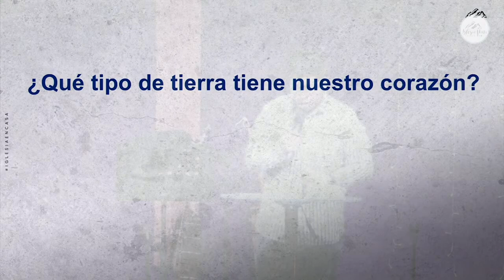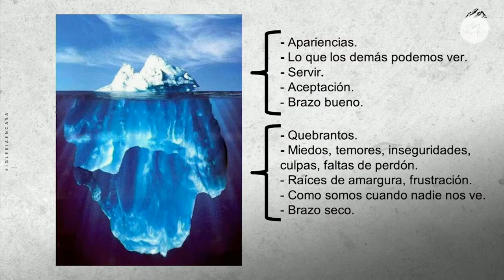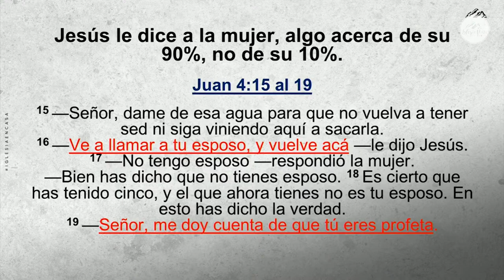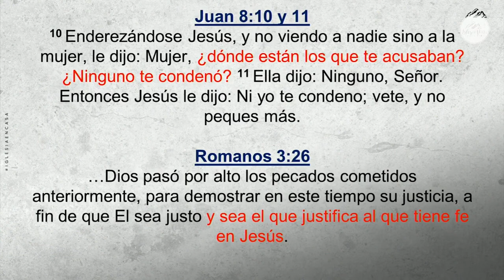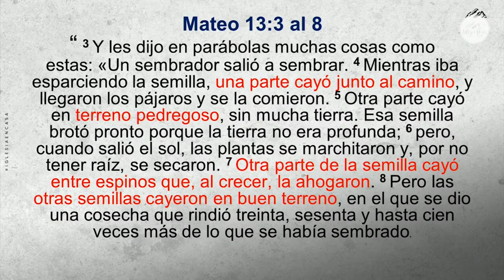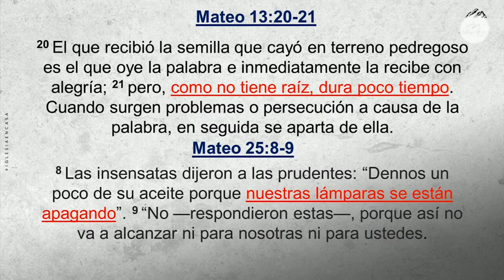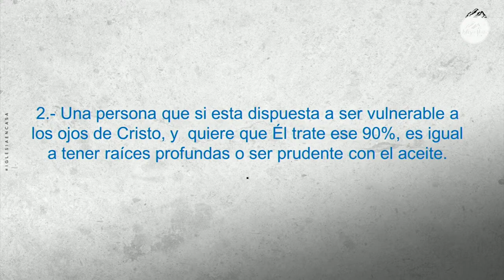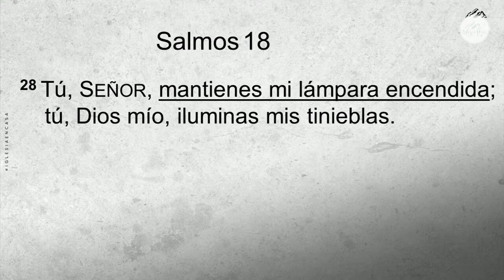Prédica "¿Qué tipo de tierra tiene nuestro corazón?"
Prédica Roberto Quinteros  | Miércoles 31 de Agosto 2022